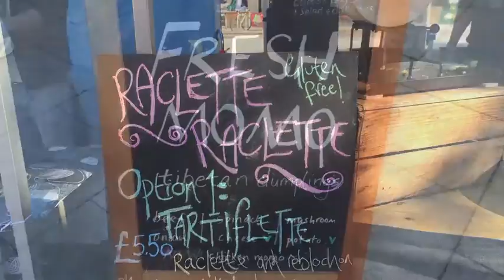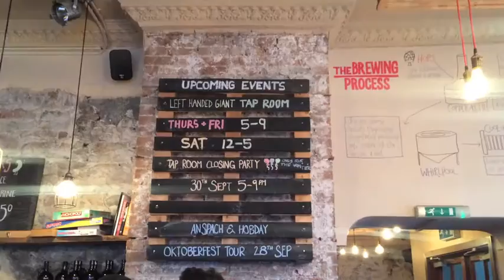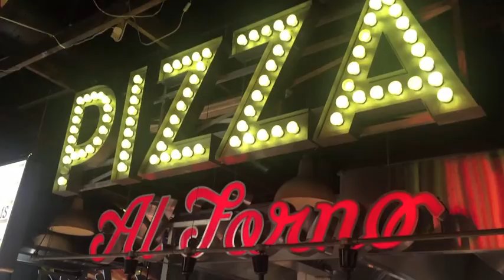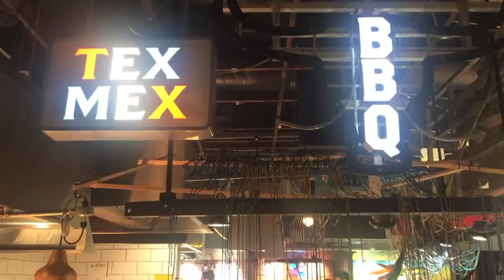Bristol, Foodies, Trip-Hop & Street Art.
Bristol, the capital of the music in the UK where TripHop was born. Is very rich on streetart because Banksy was born here too and has an incredibly fast thriving food scene. Bristol is full on independent breweries, restaurants and coffeeshops. Heaven for foodies, very local and international at the same time without being as overpopulated.
We went for a street feast and Guilia Tuscani's Deli, offered a gourmet sandwich with GREEN PESTO, FENEL SALAMI, CHEESE AND GRILLED AUBERGINES.. FABULOUS!
Our other friend and TOP BARISTA show us where to actually have the best coffee and beer in town and that was very good too!
And finally we made it to the Biggest Restaurant in the UK, ZaZaBazar where they serve all short of foods from all around, including Sushi, Indian and Mexican to mention the best ones.. Quality and quantity vs price? No words, see it for yourself!